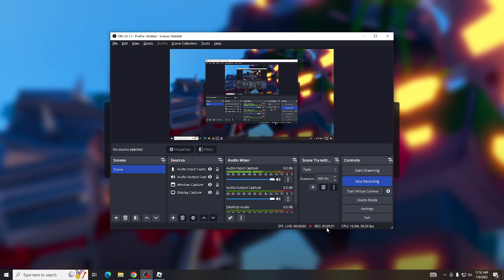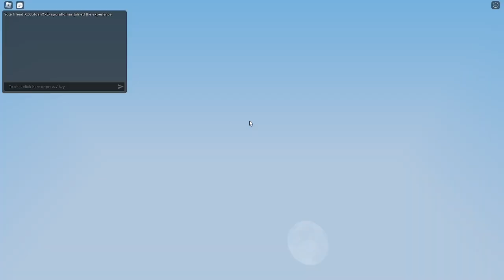GETTING WRECKED AT BEDWARS Pt.2!! (ft goldenevaporation)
sorry.